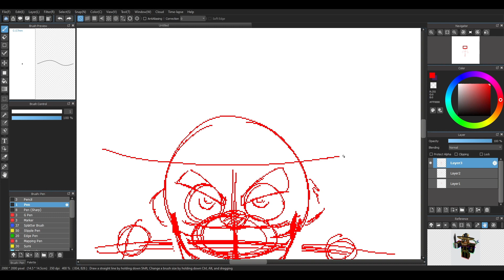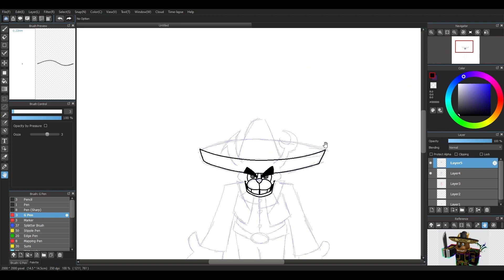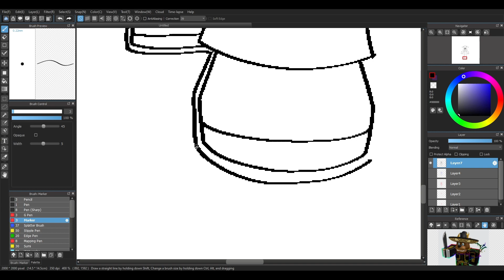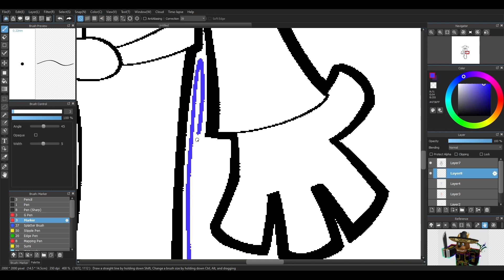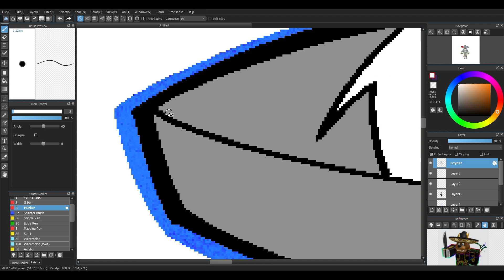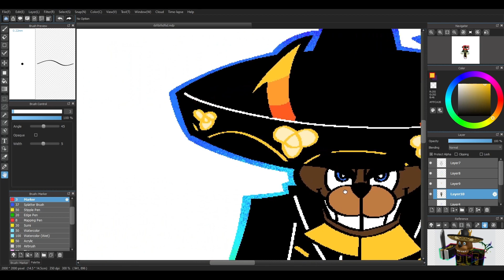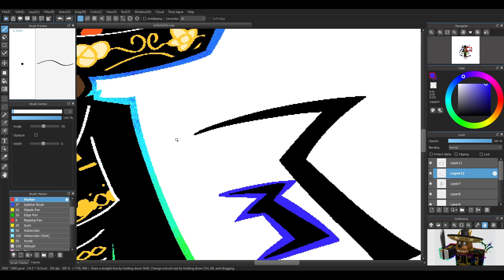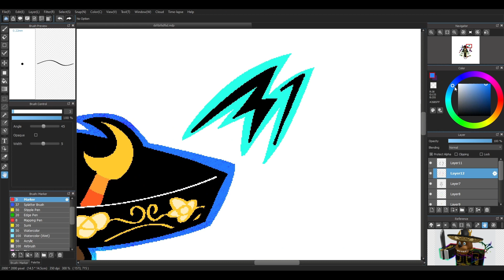Stupid Speedpaint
Hi :)

This took me 2 hours to draw.

 [イワクラコマキ] ヒジリB明朝Pro - Stereo Phonic Voyager

みょん - 戦車と、阿呆 - AFFECTIONATE MUSICS